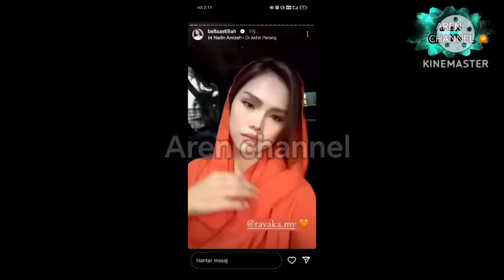BARU JER VIR4L BELLA ADA HUBUNGAN ISTIMEWA DENGAN JEJAKA TAMPAN SEKALI RUHAINIE PULA BERSUARA ⁉️😱